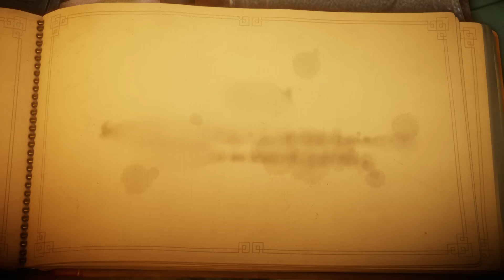Unravel - First level with Martin Sahlin!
Unravel time! Yarny is almost upon us and Tommy recently got to check out the game with creative director Martin Sahlin!

In this Lets play / interview mash up you will hear the sultry tones of Martin, who presented Unravel at last years E3.. Bloody nice bloke I say.